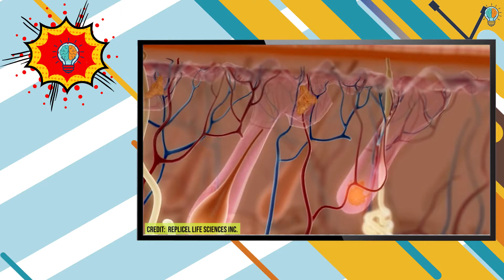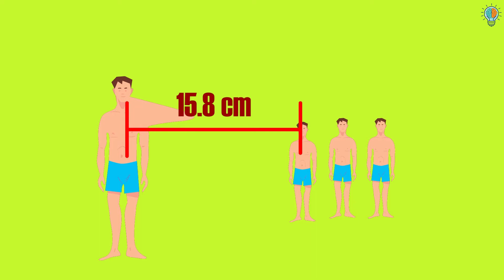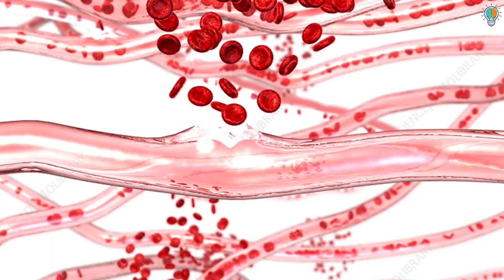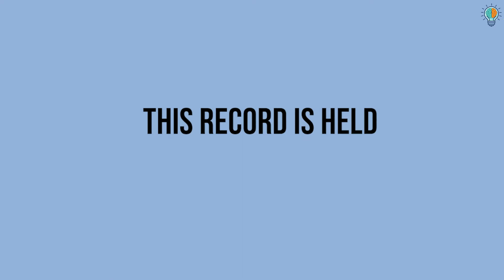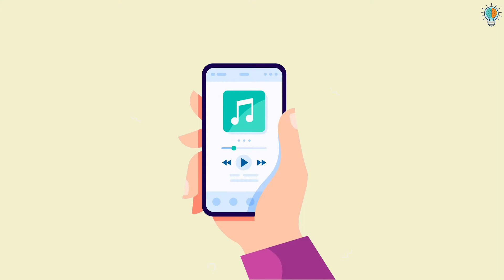🆕10 Insane Guinness World Records Of All Time 👉 Guinness Book Of World Records 2020 Video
learn about 10 insane guinness world records of all time, PLEASE check out: 🏼👉 insighters.me

The video is showing 10 insane guinness world records of all time valuable information but also try to cover the following subject:
-10 weirdest guinness book of world records

Youtube is the very best website to go when searching for videos about 10 insane guinness world records of all time.
10 insane guinness world records of all time is undoubtedly something that interests you and other individuals so I made this video .
Follow our video clips concerning 10 insane guinness world records of all time and also various other comparable topics on

Now that you have viewed our YouTube video about 10 insane Guinness world records of all time did it assisted?
Please like the YouTube vid to assist your friends searching for Guinness book of world records or guinness world records :)

We upload videos on interesting topics twice every week.